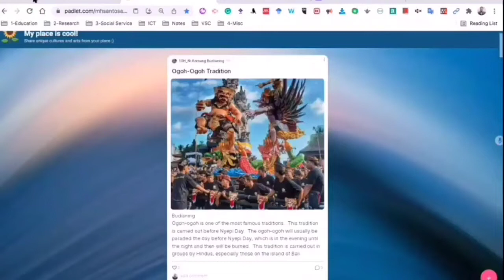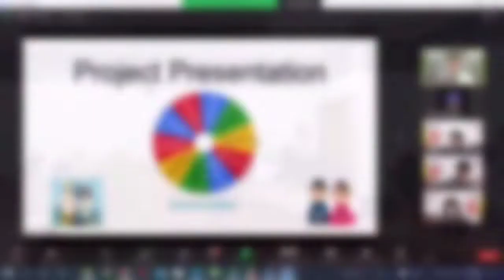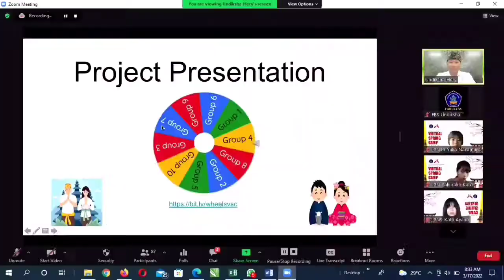Virtual Spring Camp 2022 A Collaboration between Undiksha, Indonesia & Ohkagakuen University, Japan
Universitas Pendidikan Ganesha (Undiksha) terus perkuat kerjasama dengan perguruan tinggi di luar negeri dalam rangka meningkatkan daya saing. Hal tersebut digayung bersambut oleh fakultas salah satunya Fakultas Bahasa dan Seni. Penguatan kerjasama bidang bahasa dan budaya dilakukan bersama Ohkagakuen University, Jepang. Kerjasama ini dikemas dalam kegiatan Virtual Spring Camp, Senin (14/3/2022).